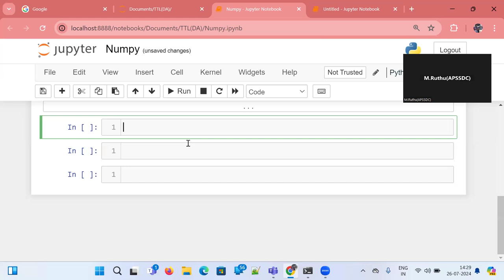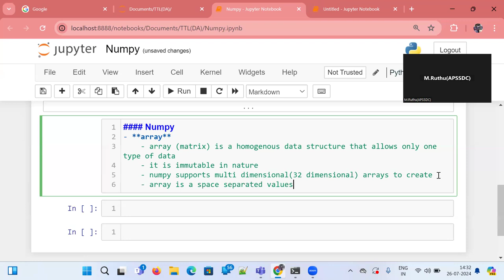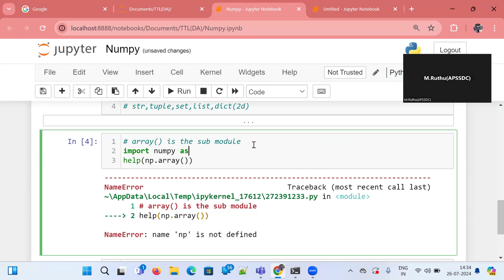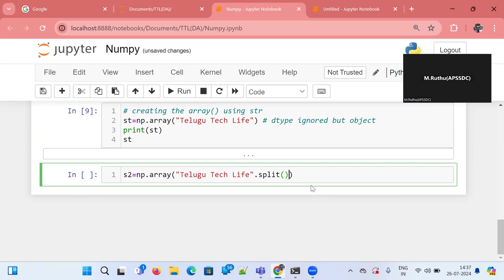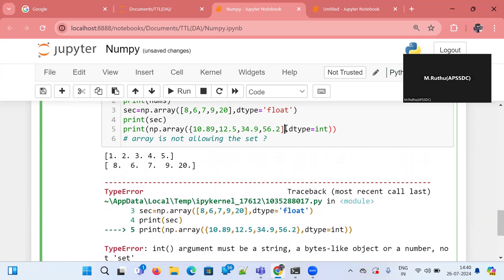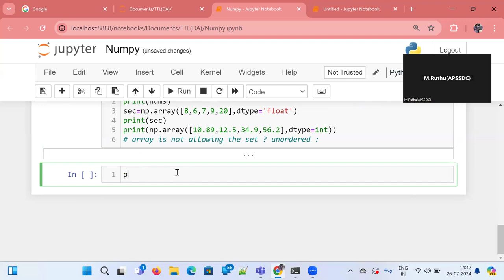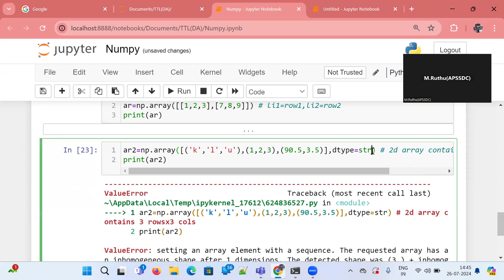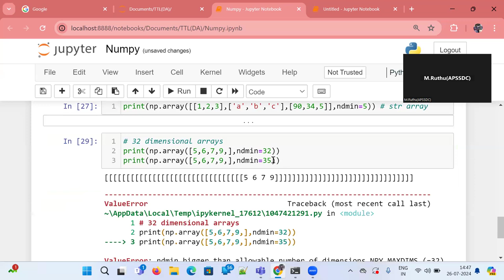Data Analysis | Array Creation in python in Telugu | Telugu Tech Life